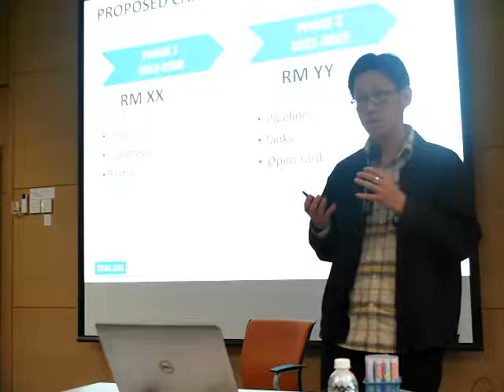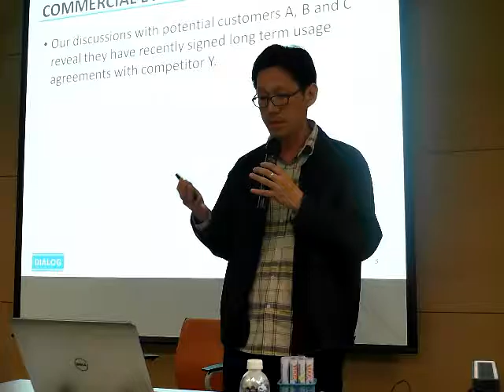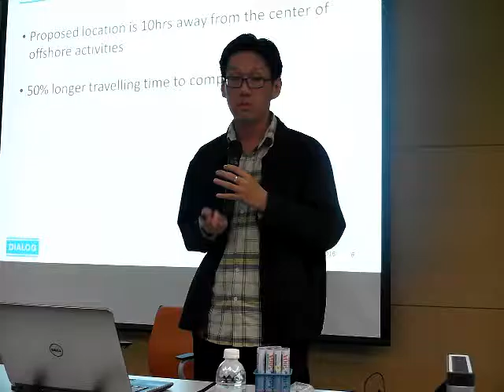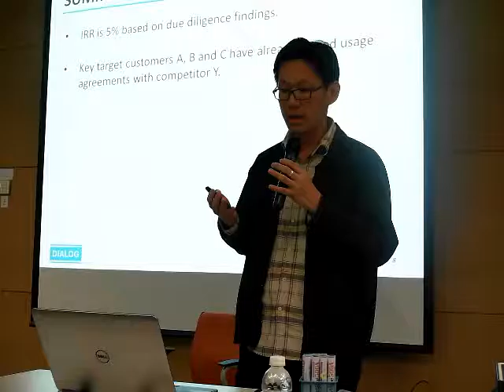Presentation Practice Ka Yung 5